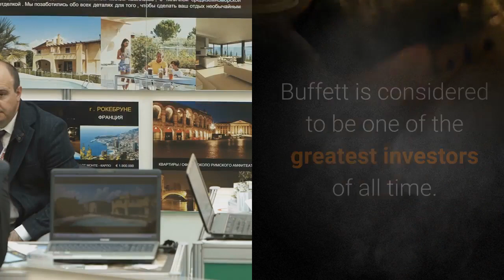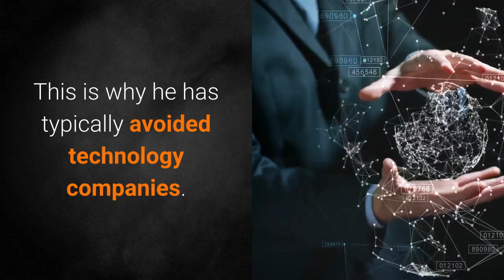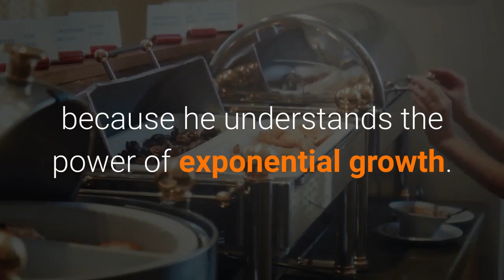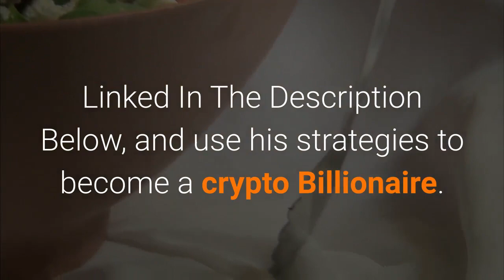Warren Buffett Investment Strategy For Beginners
The Warren Buffett investment method that made him a billionaire, is explained and revealed in this video.  Here you will learn the Warren Buffett investing strategy for beginners.

FREE WEBINAR: Crypto Billionaire Using The Warren Buffet Method